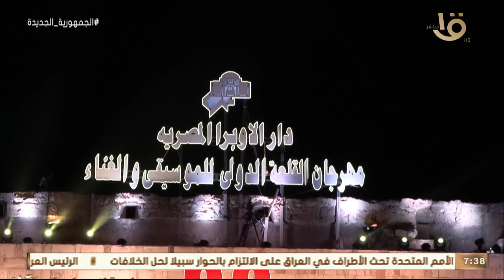نوال الزغبي في مشاركة أولى بمهرجان القلعة.. ومواهب الأوبرا وأوركسترا النور والأمل بالمحكى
صباح الخير يا مصر | نوال الزغبي في مشاركة أولى بمهرجان القلعة.. ومواهب الأوبرا وأوركسترا النور والأمل بالمحكى